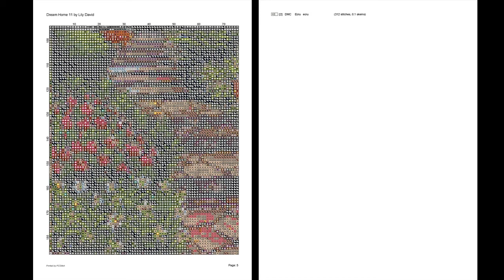Cross Stitch Patterns| for |cross stitch designs| Dream Home 11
THIS IS NOT A KIT. No Floss or fabric are included. Purchase to download PDF chart patterns only. Large Easy to Read Charts, No need to enlarge, You can print them in any size you want